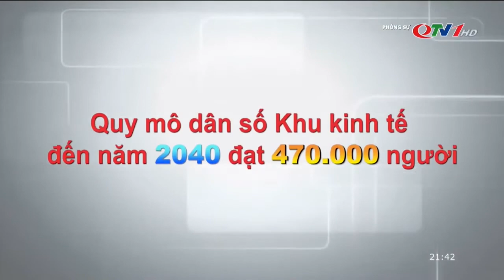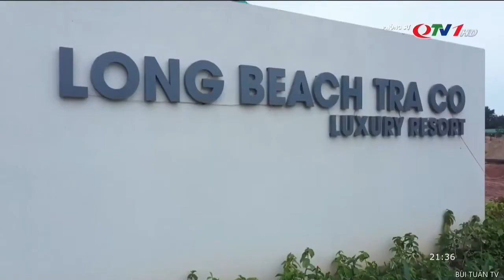Tiềm năng, Lợi thế thành phố Móng Cái và dự án Vinhomes Golden Avenue Bắc Luân - Quảng Ninh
Với lợi thế “ven biên, ven biển”, TP Móng Cái là vùng đất giàu tiềm năng, dư địa cho sự phát triển kinh tế, chiếm vị trí chiến lược quan trọng của Tỉnh và Trung ương. Những năm qua, TP Móng Cái luôn chú trọng hoàn thiện đồng bộ hệ thống kết cấu hạ tầng, “lấp đầy” các phân khu chức năng theo các quy hoạch đã công bố.

Vinhomes Golden Avenue toạ lạc tại khu vực Bắc Luân II, thuộc phường Hải Hòa, thành phố Móng Cái, tỉnh Quảng Ninh. Vị trí dự án gần với sông Ka Long, Cầu Bắc Luân 2 và cửa khẩu Bắc Luân, gần cửa khẩu Móng Cái.

Vinhomes Golden Avenue – Vinhomes Bắc Luân Móng Cái sở hữu lợi thế địa lý kinh tế chiến lược khi thành phố Móng Cái là điểm trung chuyển, giao thương kinh tế, dịch vụ, du lịch giữa hai nước Việt – Trung.
Thông tin dự án Vinhomes Golden Avenue Móng Cái tại